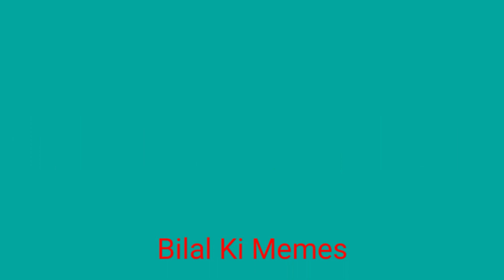Whole Year Vs Ramadan , Boys And Gilrs , Comparison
Video Title : Whole Year Vs Ramadan, Boys And Girls , Comparison

Guys if you like this video press 👍🏻 comment💬 and also share ➡️ with your friends.